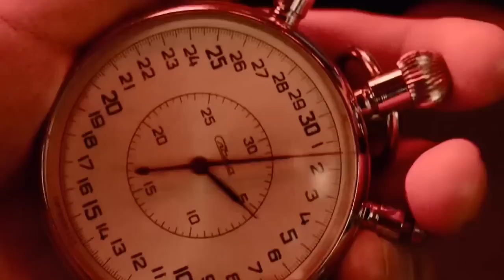ความเสียใจที่อธิบายลำบาก!!หวังอี้ป๋อประสบอุบัติเหตุในกองถ่ายเซียวจ้านแจกหล่อรัวๆ